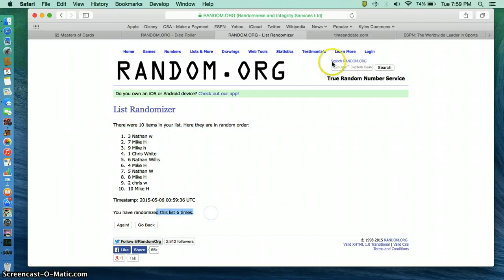sapp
derek daniels